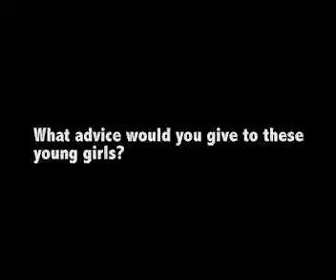Sex Trafficking the Modern Time Slavery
A Hotel insider's perspective on the issue sex trafficking in Toronto. By Grazielle Solomon